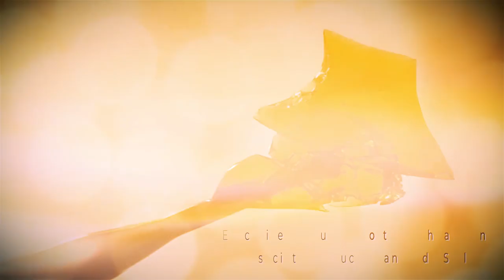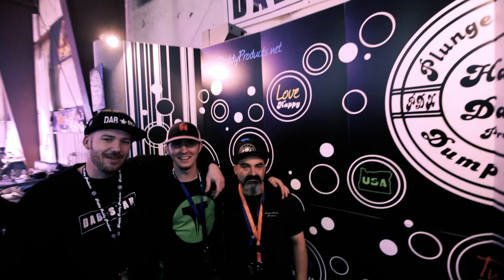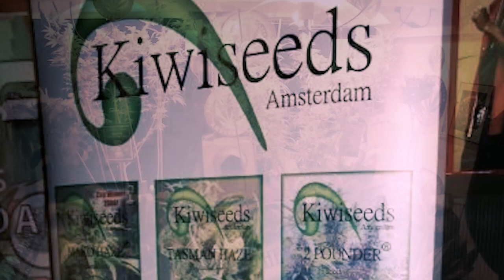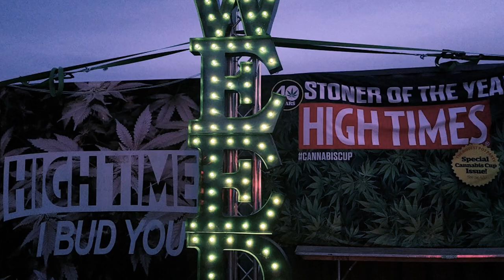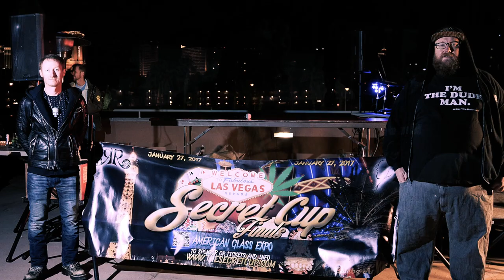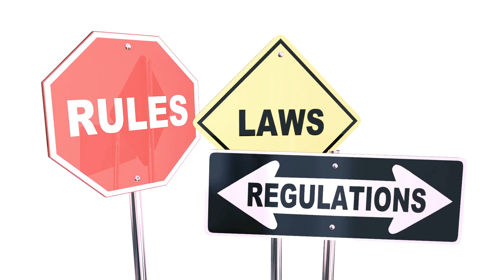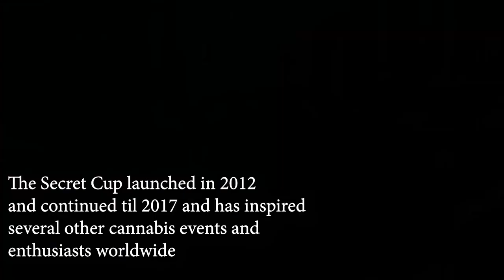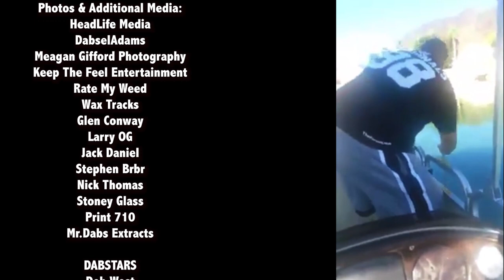The Secret Cup: A Documentary On The Finest Cannabis Hash Competition | J. Horton Films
The Secret Cup: Cannabis Documentary." This film explores the first-ever competition dedicated to creating hash, highlighting the artistry and skill of the participants. 📷Sky Island Storytelling is a California-based film production company that creates inspirational documentaries.

Through interviews and on-the-ground coverage, the documentary captures the spirit and challenges competitors to face as they navigate the cannabis industry's complex legal and cultural landscapes.

Discover the passion and innovation that drive the finest hash creators as they compete for top honors in this unique contest. "The Secret Cup" not only showcases the competitors' quest for excellence but also provides a glimpse into the burgeoning cannabis culture that surrounds this fascinating event.

📽️ Produced and edited by J. Horton

Current Phonograph is an online mail-order supplier focused on vinyl records. All indie, all analog, all alternative, Current Phonograph offers tide-turning value & killer deals on all your independent-label music releases.

✅ Necromantic Brewing Company - Long Islands 1st. New York's Best tasting
Gluten-free Brewery.

✅ SERVICES

This video is about The Secret Cup: A Documentary On The Finest Cannabis Hash Competition. But It also covers the following topics:

The Secret Cup
Marijuana Competitions
Top Cannabis Events

Video Title:   The Secret Cup: A Documentary On The Finest Cannabis Hash Competition | J. Horton Films